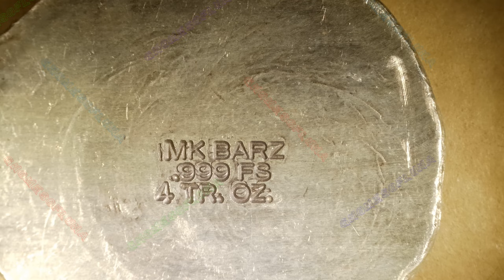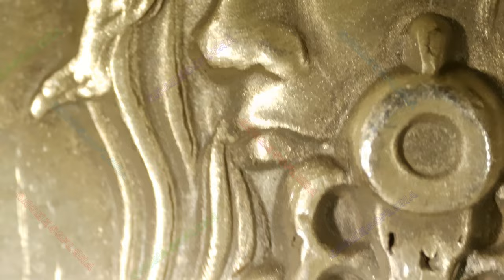🔊🔊 Wild West Maiden (4oz Version) / MK Barz | Music By: Bankster Nation 🔊🔊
Year: 2024
Title: Wild West Maiden (4oz Version)
Mint: MK BARZ
Artist: Michael Kabrin